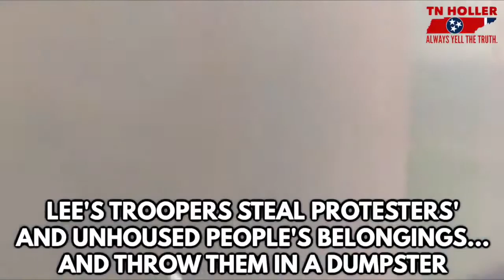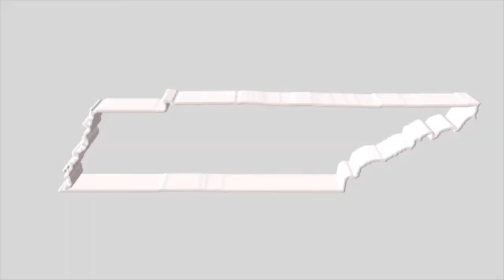George Floyd Protest Police Brutality - 654 - Nashville